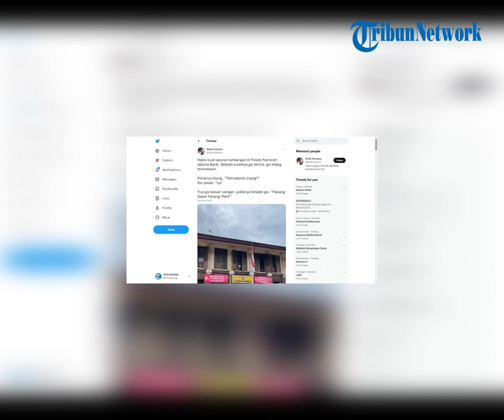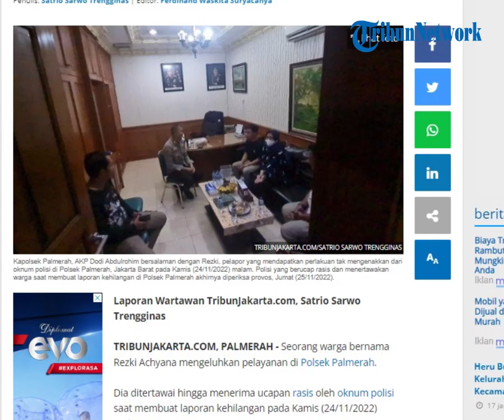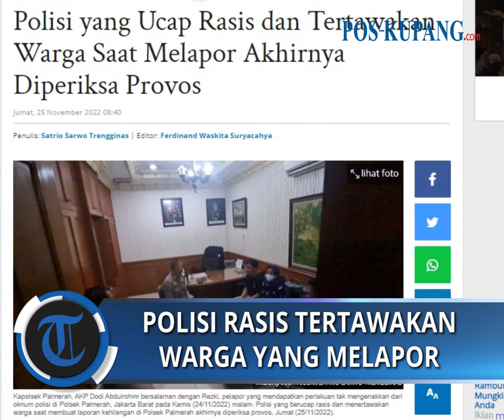Polisi yang Ucap Rasis dan Tertawakan Warga Saat Melapor Akhirnya Diperiksa Provos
POS-KUPANG.COM - Seorang warga bernama Rezki Achyana mengeluhkan pelayanan di Polsek Palmerah. Dia ditertawai hingga menerima ucapan rasis oleh oknum polisi saat membuat laporan kehilangan pada Kamis (24/11/2022) malam.

Kapolsek Palmerah, AKP Dodi Abdulrohim menyesalkan perbuatan anak buahnya terhadap warga. Polisi yang bersangkutan sudah diproses. (TRIBUNNEWS.COM,  Satrio Sarwo Trengginas)

Artikel ini telah tayang di TribunJakarta.com dengan judul Polisi yang Ucap Rasis dan Tertawakan Warga Saat Melapor Akhirnya Diperiksa Provos,

Source  : cakapviral.id
Penulis  : Satrio Sarwo Trengginas
Editor  : Ferdinand Waskita Suryacahya
Video Editor  : Tommy J